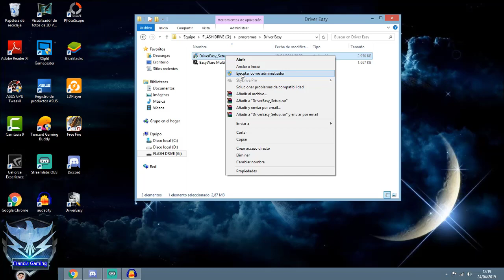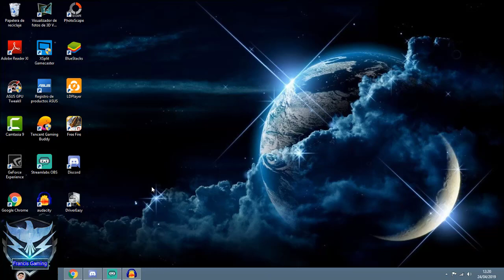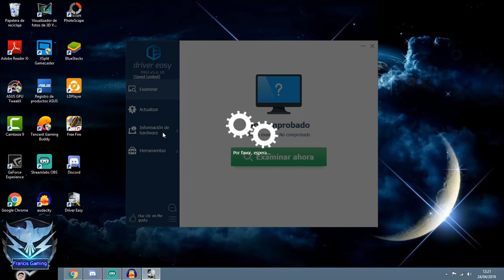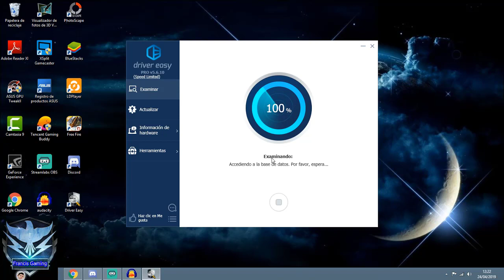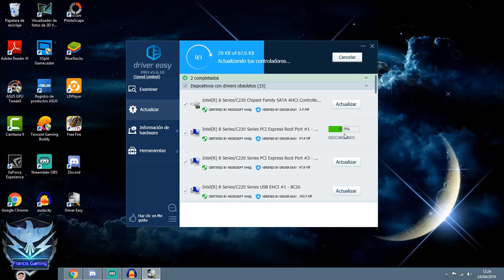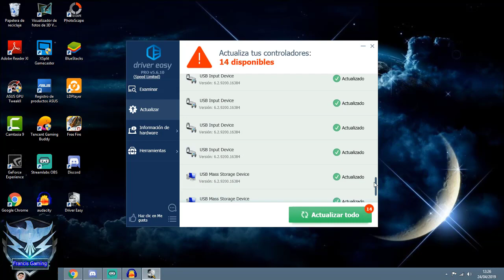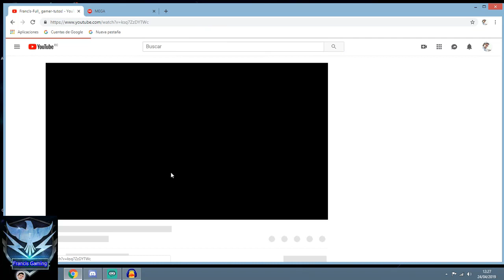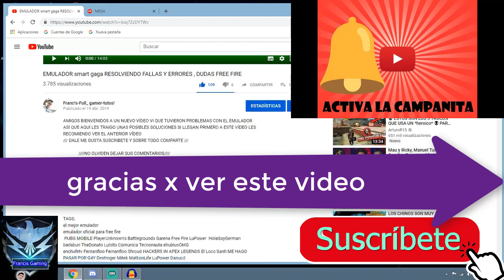DRIVERS ACTUALIZA AHORA FÁCIL Y SENCILLO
CHICOS MUCHISIMAS GRACIAS POR  EL APOYO MUCHOS NO PODIAN O NO SABIAN COMO ACTUALIZAR SUS DRIVERS Y AQUI LES TRAIGO ESTE PEQUEÑO TUTORIAL NO OLVIDEN SI EL VIDEO LES AYUDO